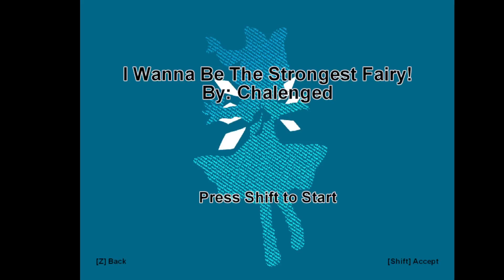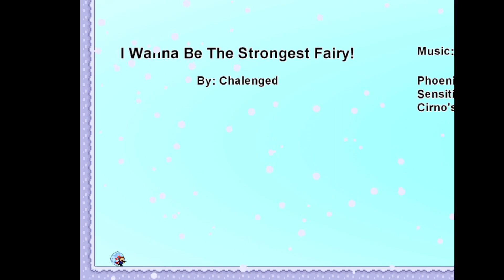I wanna be the Strongest Fairy Walkthrough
Creator: Chalenged